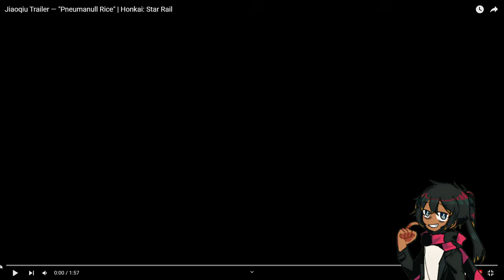Reaction to Jiaoqiu Trailer — "Pneumanull Rice" | Honkai: Star Rail